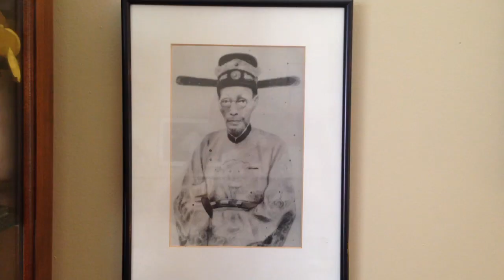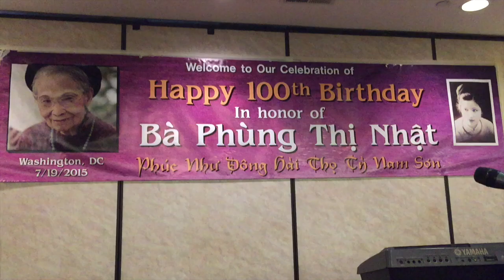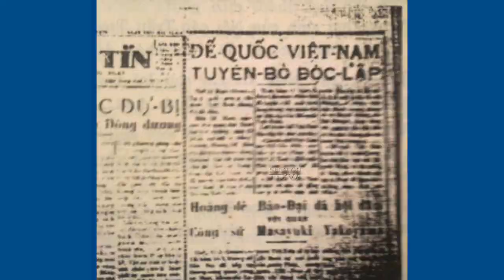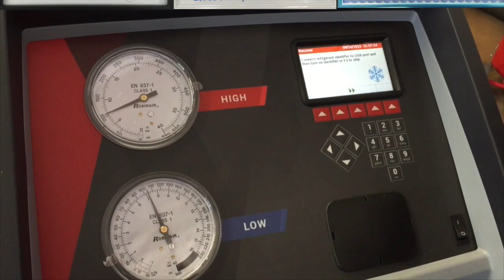MỘT LẦN MỘT CHUYỆN: TUỔI CAO NIÊN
14/11/2015
MINH THUÝ
ĐINH HÙNG CƯỜNG